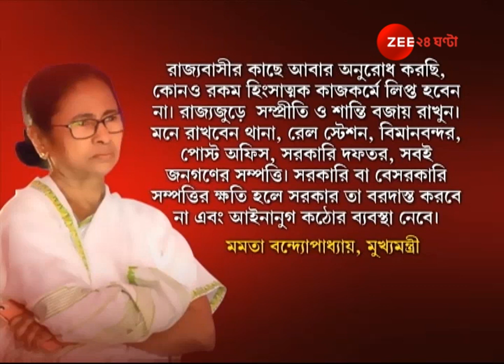CM urges protesters to maintain peace and discipline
গণতান্ত্রিক ও শান্তিপূর্ণভাবে আন্দোলনের আর্জি মুখ্যমন্ত্রীর